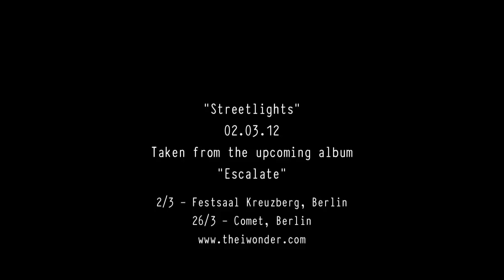Streetlights (Official Video)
The official video for the single 'Streetlights' from The I Wonder, released on Welcome Home Music on 2.3.12. Get it at Amazon